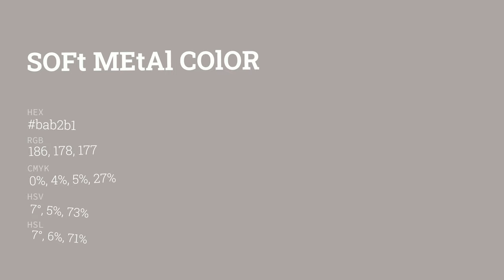Soft Metal color bab2b1 hex color - Grey color - Cool color bab2b1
What color is Soft Metal ? bab2b1 hex color - Grey color - Cool color bab2b1

Hex bab2b1 Color Code is also known as Soft Metal color.

Hex bab2b1 Color code in RGB color code model is created after adding 72.94% red color, 69.80% green color and 69.41% blue color.
Hex bab2b1 Color code in CMYK color (process color) code model is generated after subtraction of 0% cyan, 4% magenta, 4% yellow and 27% black.